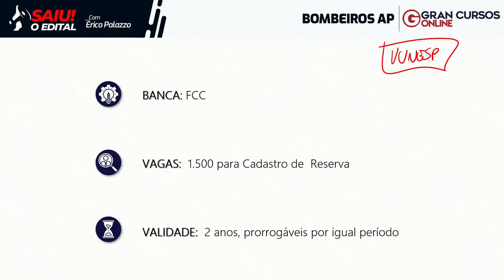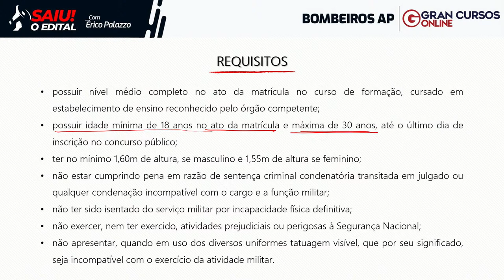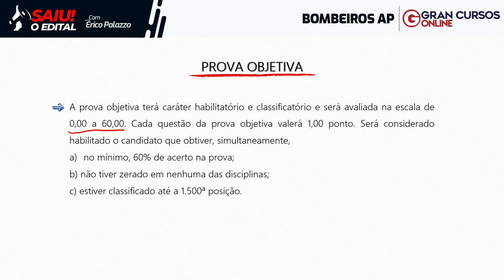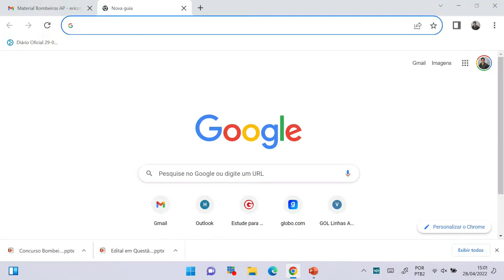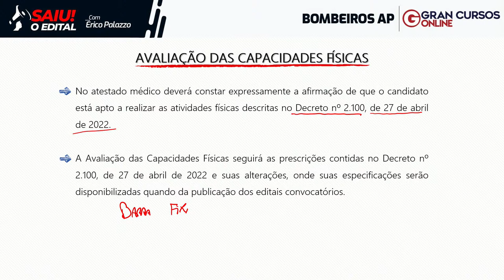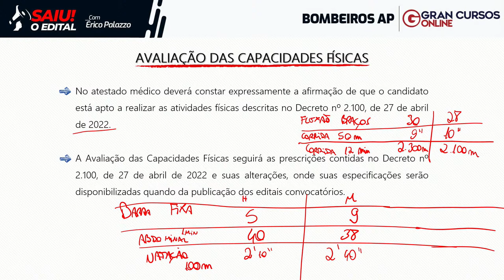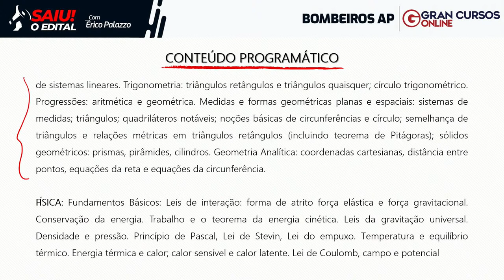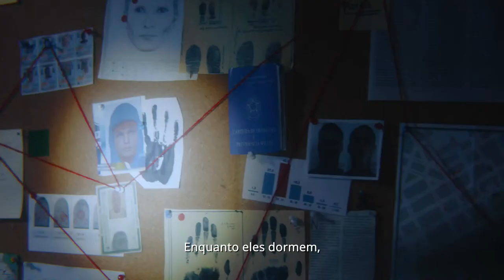Concurso Bombeiros AP: Saiu o edital! com Érico Palazzo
O edital para o Corpo de Bombeiros do Amapá foi publicado! O certame do oferece 1.500 vagas para cadastro de reserva no cargo de Soldado Combatente, onde a remuneração pode chegar a R$ 5.313,18 após o curso de formação.
Quer saber todos os detalhes da seleção? Então participe da nossa análise do edital que será realizada logo mais, às 14h30 de hoje (28/04), com o professor Érico Palazzo.
Durante o evento, ele vai falar sobre as vagas, a remuneração e os conteúdos mais importantes cobrados no edital, além de compartilhar dicas para a prova e tirar suas dúvidas em tempo real.